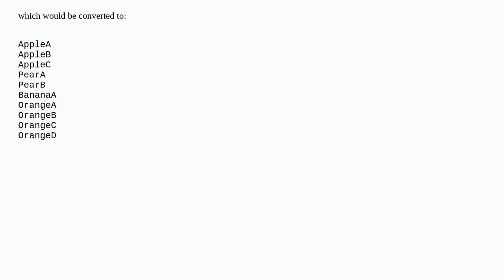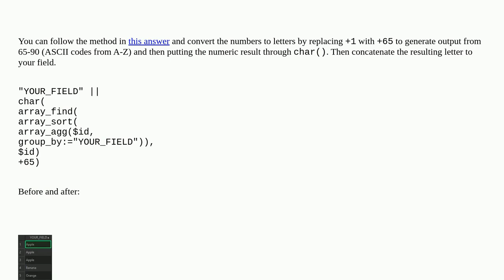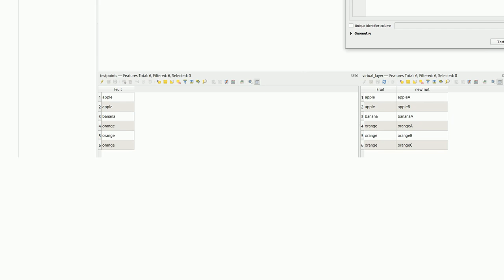Gis: How can I "number" polygons with the same field values with sequential letters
How can I "number" polygons with the same field values with sequential letters

A special thanks goes out to the awesome community

  qgis